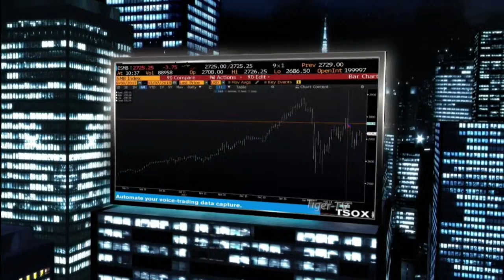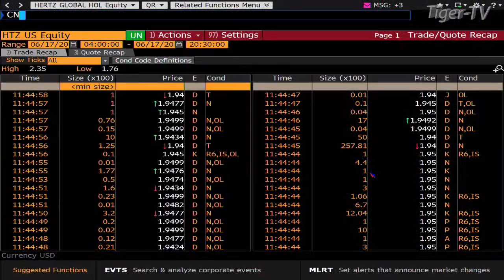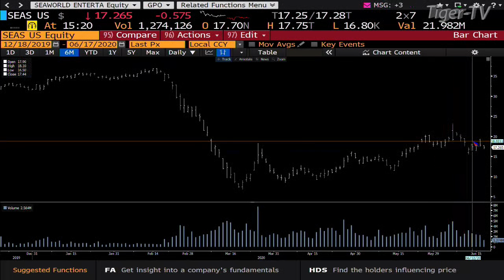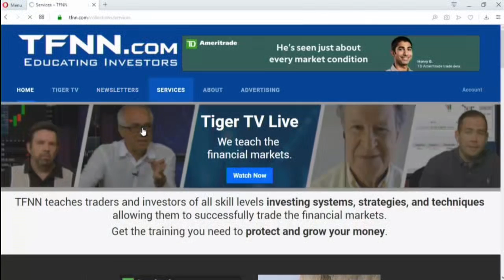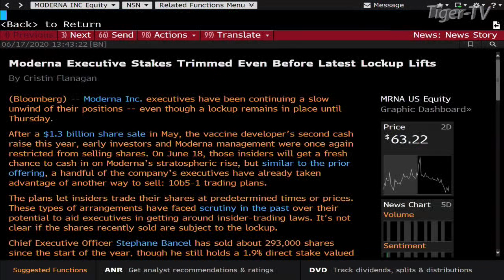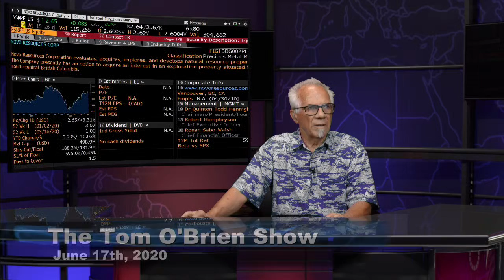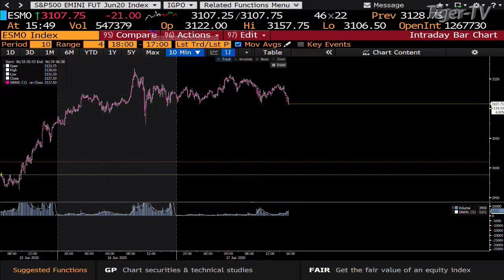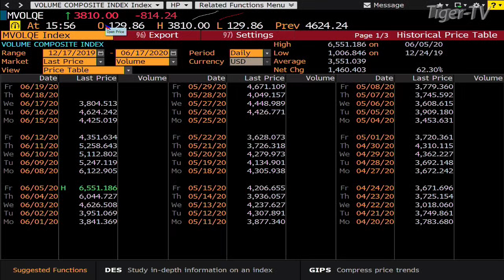June 17th, Tom O'Brien Show on TFNN - 2020